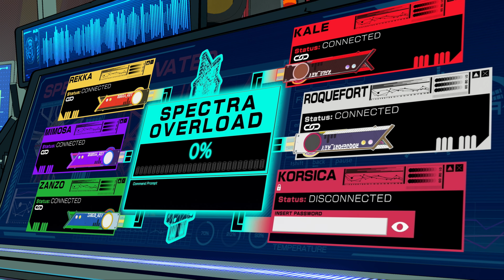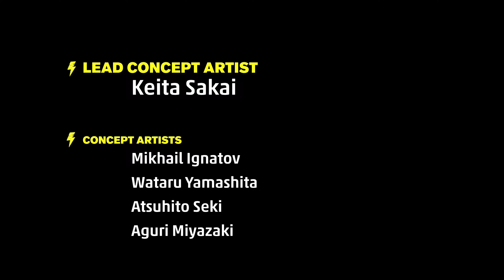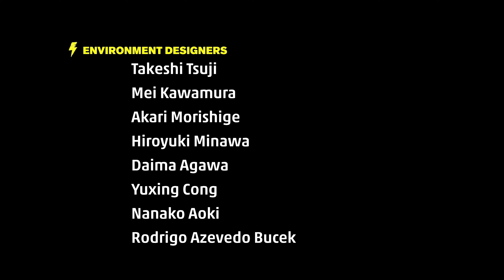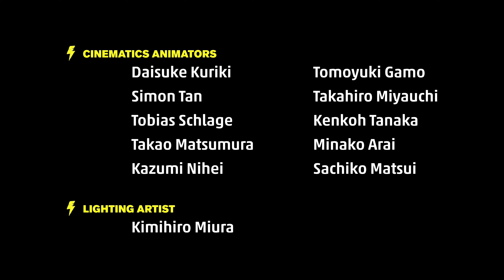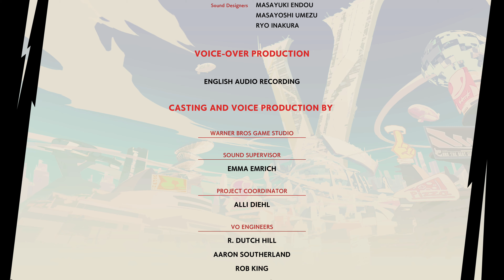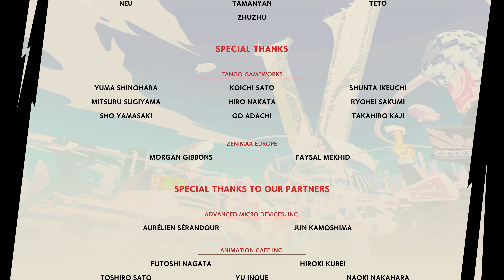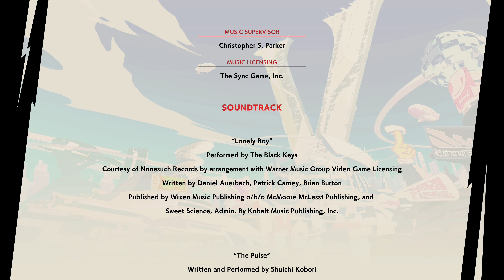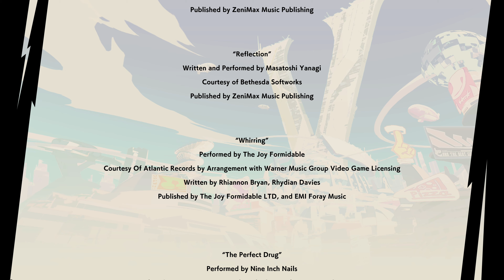Hi Fi Rush 10 End